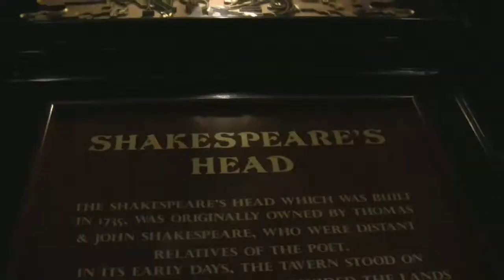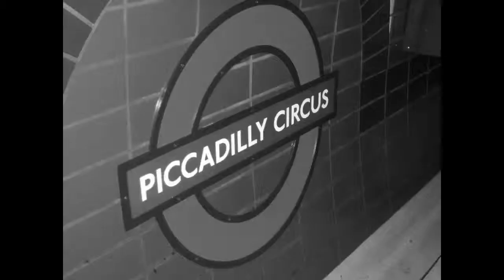The London Showdown - Episode 6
Travel series chronicling a trip to London. A travel show unlike any other.

Chapter: 6
In the final chapter the boys explore Hyde Park and discovers that Speakers' Corner may be the hilight
of the trip. They also hang out in Soho and finds out that Shakespeare was decapitated.